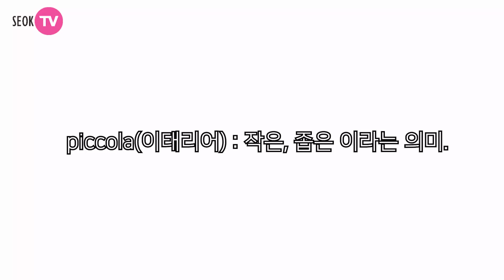분크 신상 오캄 벤티 블랙 !!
분크 신상 오캄 벤티 블랙(VWD) 활용법입니다.